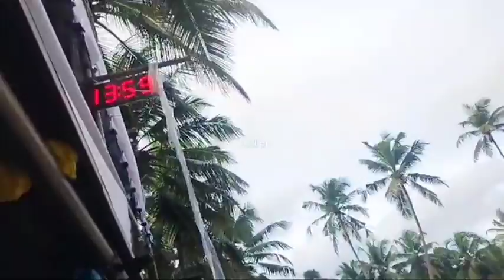കോഴിക്കോട് മുല്ലമണ്ണ നടന്ന ആവേശകര മായ കാളപൂട്ട് മത്സരം....❤️❤️❤️❤️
കോഴിക്കോട് മുല്ലമണ്ണ നടന്ന ആവേശകരമായ കാളപൂട്ട് മത്സരം ഒന്നും.. രണ്ടും.. മുന്നും.. നാലും.. അഞ്ചും.. സ്ഥാനം നേടിയ കന്നുകൾ..

🔟🔛9️⃣🔛2️⃣0️⃣2️⃣3️⃣
മുല്ലമണ്ണ
⚜️ഫൈനൽ റൗണ്ട്⚜️

73-PK മുഹമ്മദ് റാഫി ചീക്കോട്
1-13.59
2-13.61   അബ്ദുട്ടി
3-13.72

40.92

69-MP സിയാദ് മോൻ കൈമലശ്ശേരി
1-14. 16
2-14.19. ശമീർ
3-14.16

42.51

46-ആതം ത്യപ്പനച്ചി
1-14. 17
2-13.98. അബ്ദു
3-14.55

42.70

52. ഷാഫി പുല്ലൂർ
1-14.52
2-14.30. അബ്ദു
3-14.29

43.11

66-പുതുക്കുടി ഷൈബു പയ്യടിമേതെൽ
1-14. 44
2-14.06. അബ്ദു
3-14.64

43.14